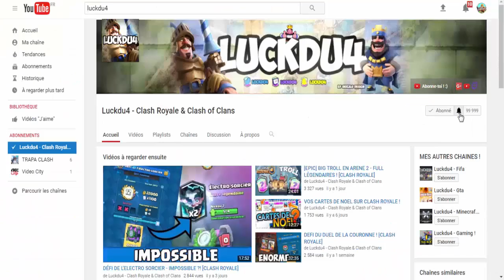[INCROYABLE] LA SORCIÈRE DE NUIT APPARAÎT ! [CLASH ROYALE]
Bonjour à tous on se retrouve pour une vidéo sur : '[INCROYABLE] LA SORCIÈRE DE NUIT APPARAÎT ! [CLASH ROYALE]'

Bon Visionnage !